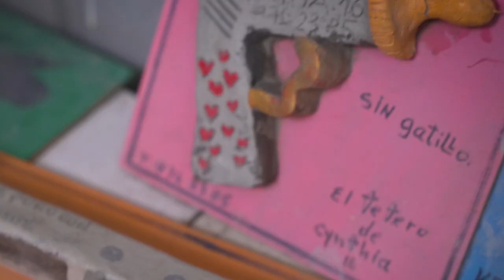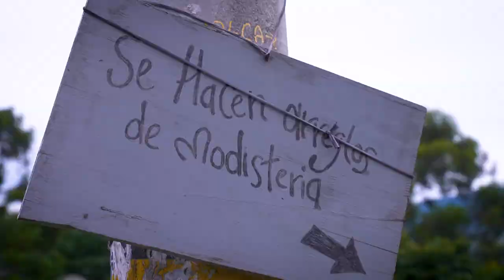Camila Flores [Mujeres Poderosas] Telemedellín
"Mis poderes como artista formadora son seguir enamorando a niños y niñas del proceso creativo, mantener viva la imaginación, contar historias y de proteger este espacio": Camila Flores.